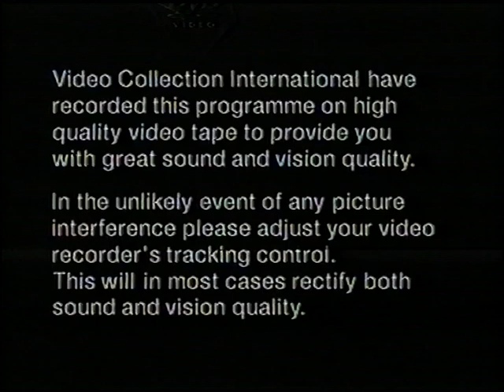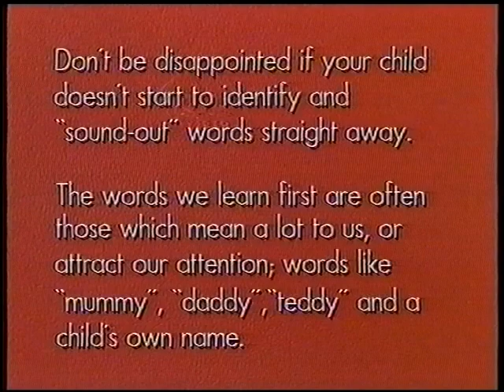Original VHS Opening & Closing: Rosie and Jim - Games and Songs (UK Retail Tape)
Here are the Titles From My 1992 UK VHS of Learn to Read and Write with Rosie and Jim - Games and Songs

Opening:
1. The Video Collection Tracking Control Screen
2. The Video Collection Warning Screen
3. The Video Collection Logo
4. Central Video Logo
5. Start of Learn to Read and Write with Rosie and Jim: Games and Songs

Closing:
1. End of Learn to Read and Write with Rosie and Jim: Games and Songs
2. Central Video Logo
4. The Video Collection Logo